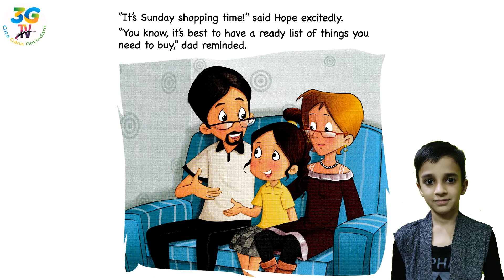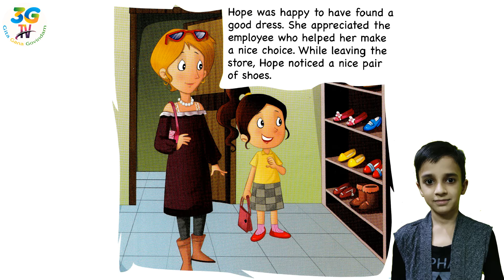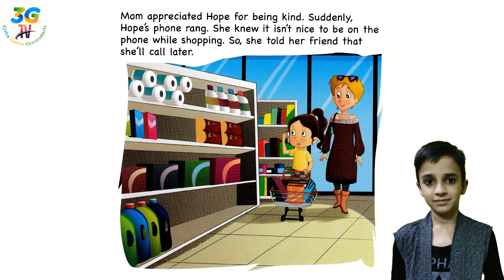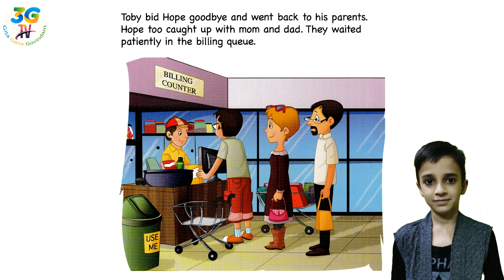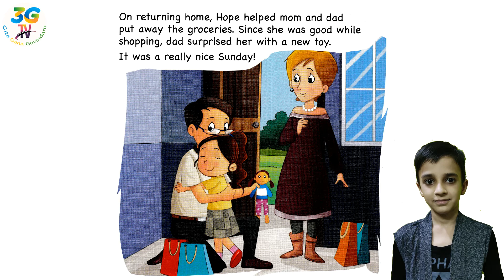Let's Talk About (02/12) || Shopping Etiquette || Learn Virtues || Learn Manners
This is our second video of twelve part series which helps children to
understand the value of good virtues and manners. These videos also help children to handle practical situations in life.